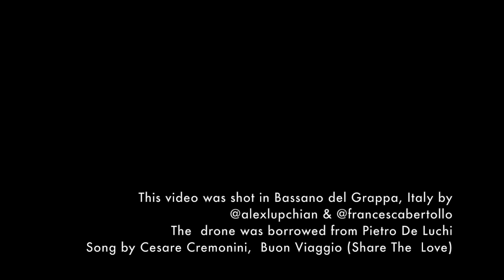Bassano Travel guide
This video was shot in Bassano del Grappa, Italy by @alexlupchian & @francescabertollo.
The drone was borrowed from Pietro De Luchi
Song by Cesare Cremonini, Buon Viaggio (Share the Love)